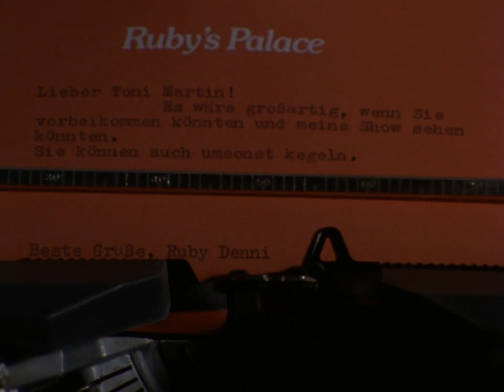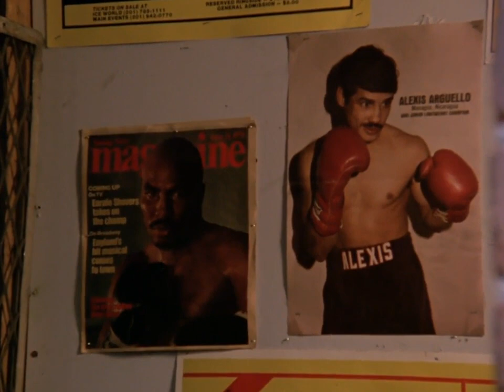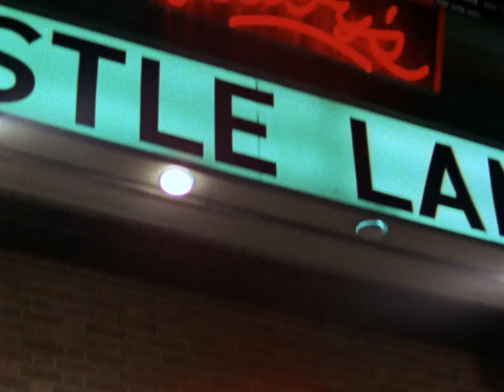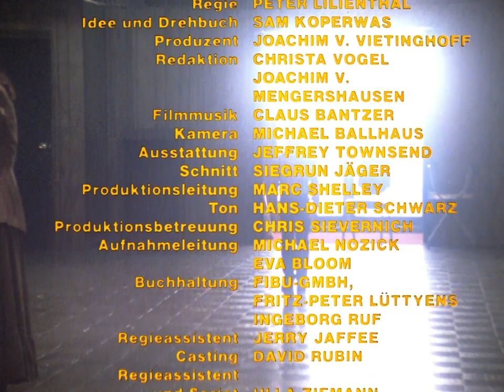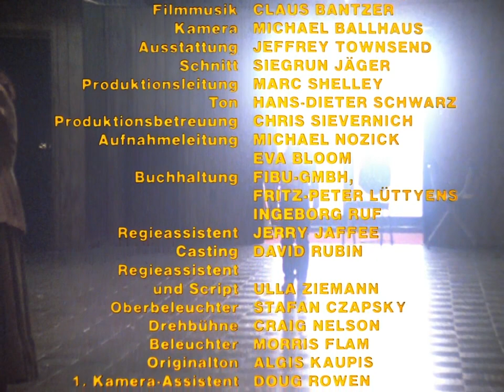Dear Mr. Wonderful (Ruby's Dream)